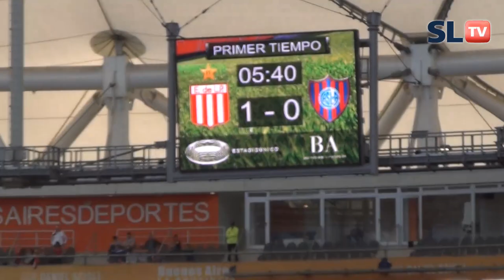Bauza: Conferencia de prensa. Estudiantes 3 vs San Lorenzo 0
Bauza reconoció que San Lorenzo no hizo un buen partido aunque se mostró molesto por lo abultado del resultado. Aunque vivo, San Lorenzo llegó a La Plata más con la intención de mantener el primer puesto en la tabla general que con la de pelear el título. Le duró poco: a los 12 minutos del primer tiempo ya estaba dos goles abajo. Mirá la conferencia de prensa que brindó el DT en La Plata.